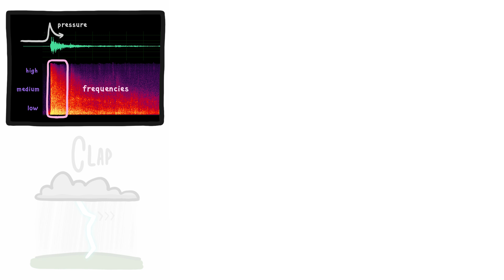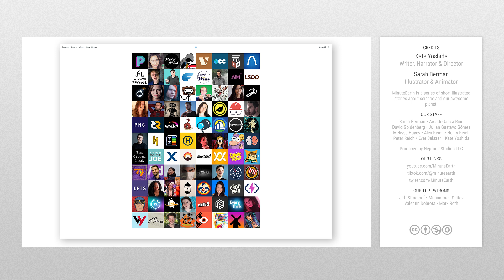Why Doesn't All Thunder Sound The Same?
We've all experienced thunder, but what ARE all those claps, booms, and rumbles?

To learn more about this topic, start your googling with these keywords:
Shock wave: a sharp change of pressure in a narrow region traveling through a medium, especially air, caused by explosion or by a body moving faster than sound

CREDITS
Kate Yoshida | Script Writer, Narrator and Director

OUR STAFF
Sarah Berman • Arcadi Garcia Rius
David Goldenberg • Julián Gustavo Gómez
Melissa Hayes • Alex Reich • Henry Reich

REFERENCES
Blanco, F., La Rocca, P., Petta, C. and Riggi, F. (2009) Modelling Digital Thunder. European Journal of Physics 30: 139–45.

Depasse, P. (1994) Lightning acoustic signature. Journal of Geophysics Research 99: 25933–25940.

Jagadeesh, G. (2008) Fascinating world of shock waves. Resonance 13: 752–767.

Matson, W.R. (2018) Sonic Thunder: a Discussion of Natural and Artificial Shock Waves. Morgan and Claypool Publishers.

Sidath, A., Bodhika, J.A.P., Mahendra, F. (2016). Frequency Analysis of Thunder Features. Proceedings of International Conference on Lightning Protection (ICLP).